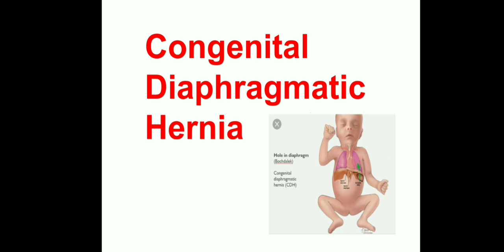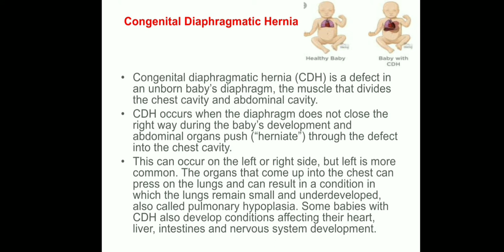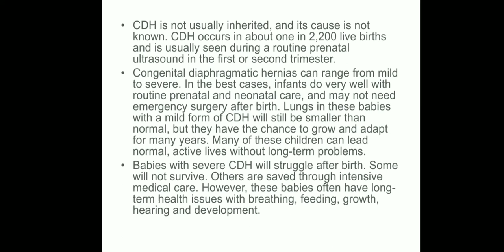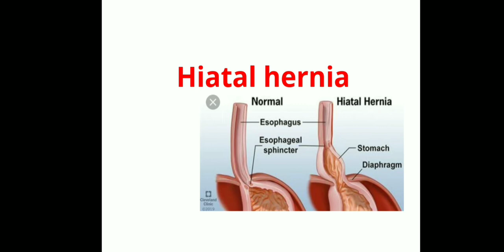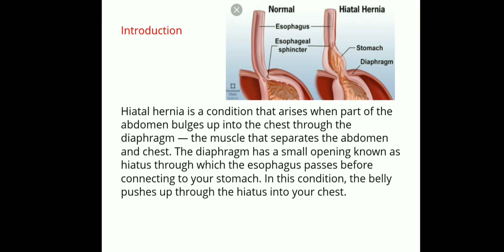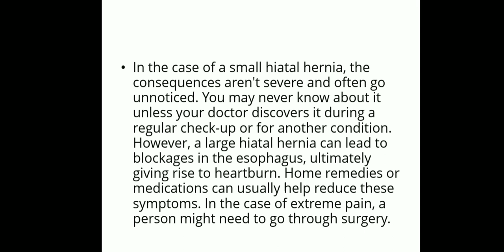Congenital Diaphragmatic Hernia & Hiatal Hernia